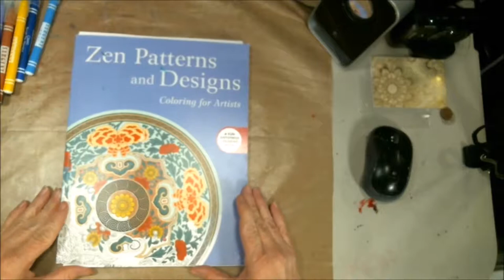Adult Coloring Book Page Cherry Blossoms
Welcome To  Coloring  A Page From A Adult Coloring Book, today we will be working with  Cherry Blossoms. Enjoy this relaxing video.

Starting a vigorous medical treatment which will lead to  much more bed rest than now.  I have published  this wish list of some items that are going to be needed. i just do not have the finances to purchase at this time. I want to thank you .

Mail:
2630 N. Dustin Ave. B-1

CREDITS